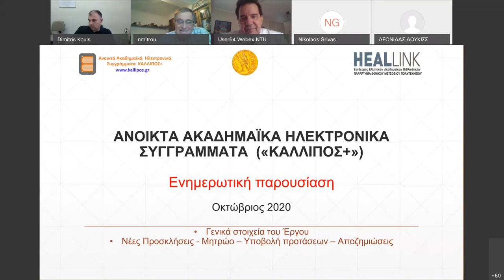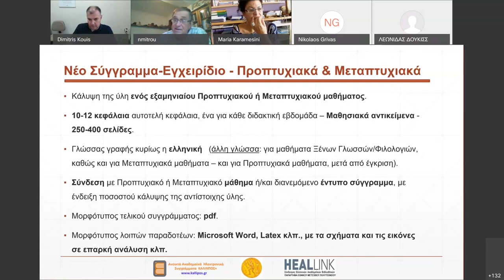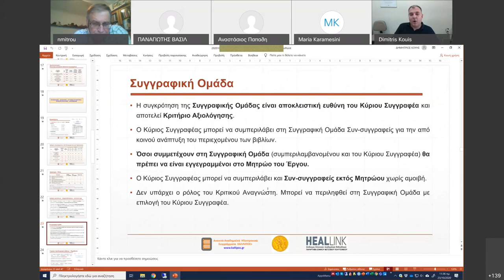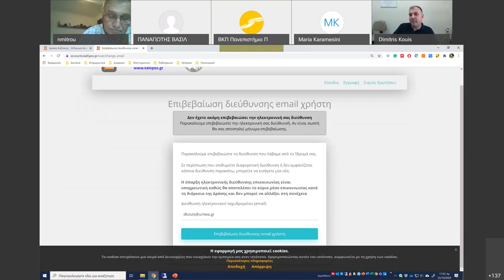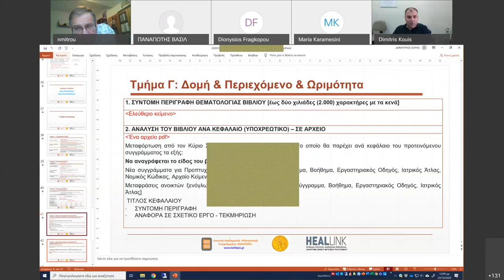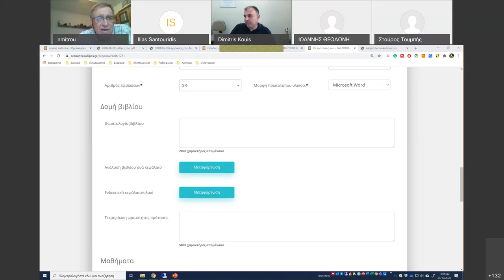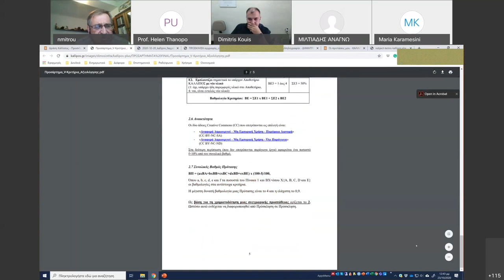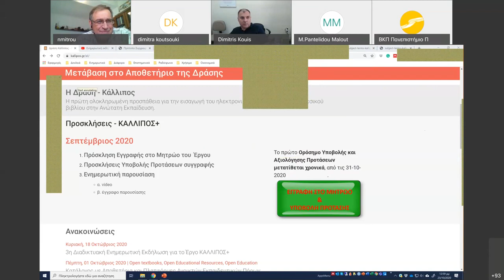Ενημερωτική εκδήλωση για τις προσκλήσεις του έργου ΚΑΛΛΙΠΟΣ+ (23/10/20)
Βίντεο της διαδικτυακής ενημερωτικής εκδήλωσης που διοργάνωσε η Ομάδα Έργου του Κάλλιπου+ την Παρασκευή, 23 Οκτωβρίου 2020.

Το έργο “ΚΑΛΛΙΠΟΣ+” αποτελεί συνέχεια του πρώτου σταδίου της δράσης “ΚΑΛΛΙΠΟΣ”, το οποίο υλοποιεί ο Σύνδεσμος Ελληνικών Ακαδημαϊκών Βιβλιοθηκών, το Εθνικό Μετσόβιο Πολυτεχνείο και το Εθνικό Δίκτυο Έρευνας και Τεχνολογίας, και εντάχθηκε για χρηματοδότηση από το εθνικό σκέλος του ΠΔΕ του Υπουργείου Παιδείας με οριστική απόφαση του Υφυπουργού Ανάπτυξης στις 14/04/20. Τα ηλεκτρονικά βιβλία της πρώτης φάσης της δράσης ΚΑΛΛΙΠΟΣ υπήρξαν πολύτιμο βιβλιογραφικό βοήθημα για την εξ αποστάσεως εκπαίδευση όλων των ιδρυμάτων κατά την περίοδο απομόνωσης λόγω του κορωνοϊού, ενώ αποτελούν σημαντική πηγή προσβάσιμων συγγραμμάτων για τους εντυποανάπηρους φοιτητές.